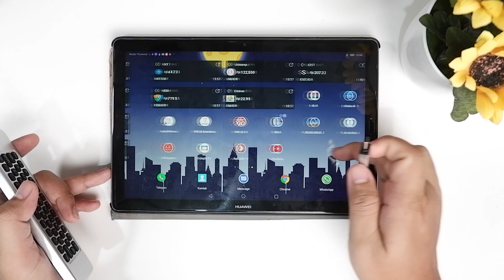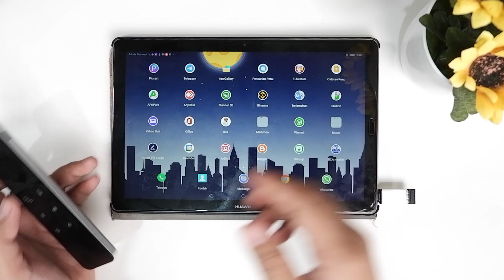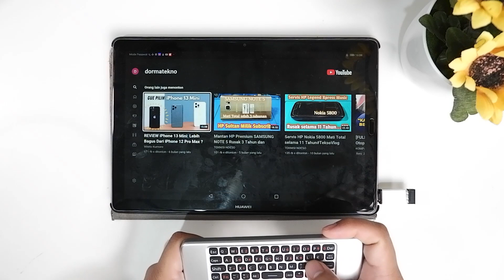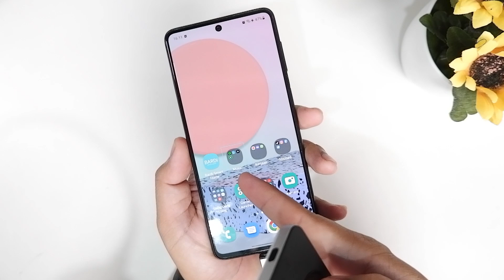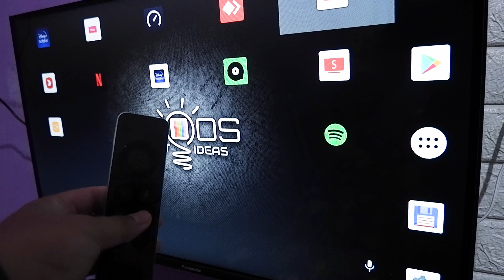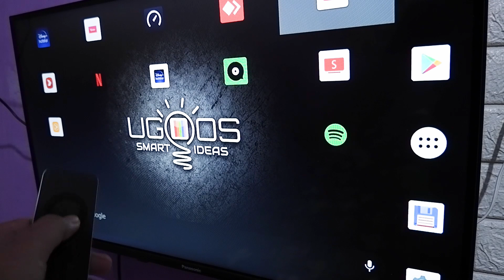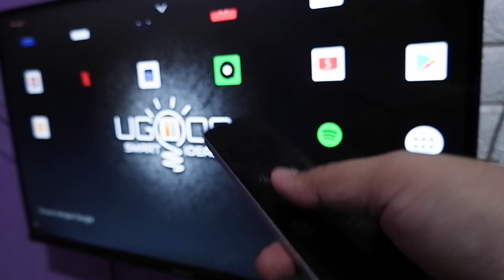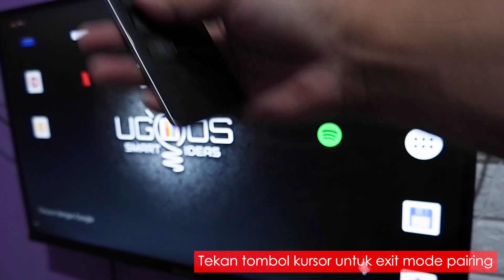UNBOXING Keyboard Mini + Remote Android TV / Smart TV, MRSVI W3 Air Mouse W3 Remote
Biar makin murah, pake PROMO diskon up to 80%, potongan harga JUTAAN, dan GRATIS ongkir di sini